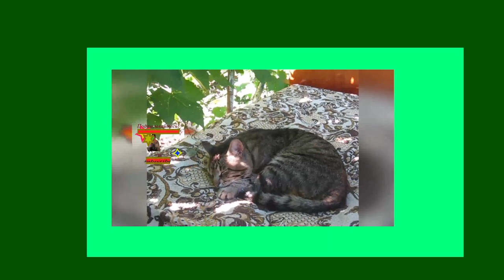Кошечка Душевный друг кот 猫 cat gato pusa kucing con mèo 고양이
🕎и вы будете оповещены о выходе нового видео.
ベルを押してください🔔
🕎 新しいビデオがリリースされると通知が届きます
🕎 and you will be notified when a new video is released
aperte o sininho 🔔
🕎 e você será notificado quando um novo vídeo for lançado.
pindutin ang bell 🔔
🕎 at aabisuhan ka kapag may bagong video na inilabas
nhấn chuông 🔔
🕎 và bạn sẽ được thông báo khi có video mới
tekan loncengnya 🔔
🕎 dan Anda akan diberi tahu saat video baru dirilis
paspauskite varpelį 🔔
🕎 ir jums bus pranešta, kai bus išleistas naujas vaizdo įrašas.
벨 누르기🔔
🕎 그리고 새로운 영상이 공개되면 알려드립니다
घंटी 🔔 दबाएँ
🕎और जब कोई नया वीडियो जारी होगा तो आपको सूचित कर दिया जाएगा।
اضغط على الجرس 🔔
🕎 وسيتم إخطارك عند إصدار مقطع فيديو جديد.
గంటను నొక్కండి 🔔
🕎 మరియు కొత్త వీడియో విడుదలైనప్పుడు మీకు తెలియజేయబడుతుంది.
👁‍🗨👀👁Кошка Душевный друг  кот 猫 cat  gato pusa kucing con mèo 고양이